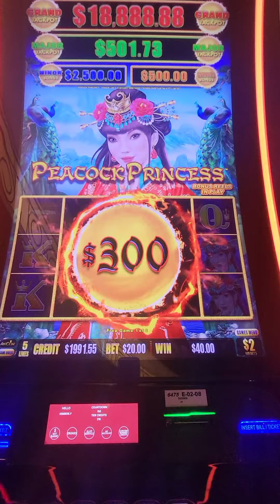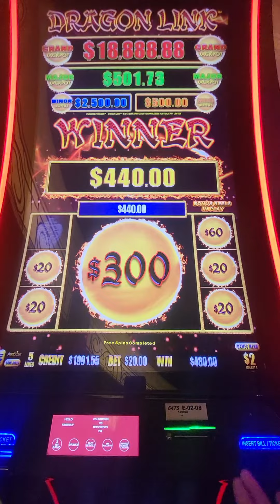It all started with a $300 ball!